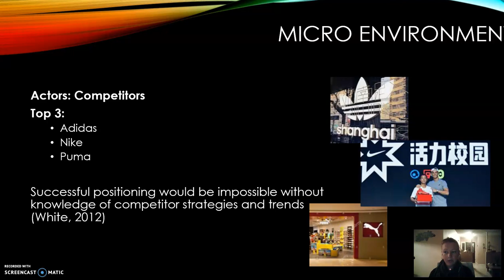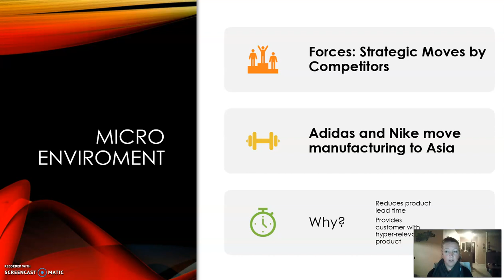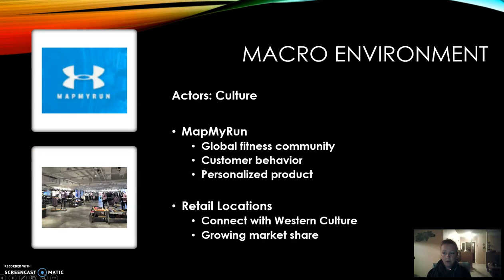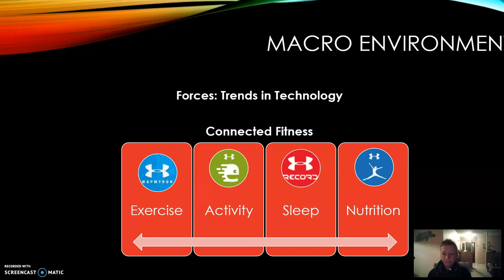UA: Global Market